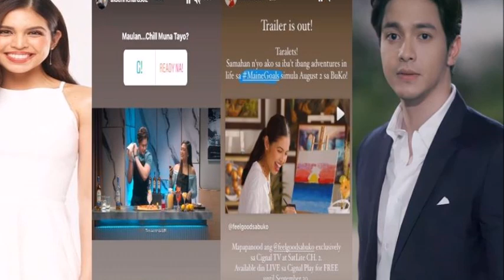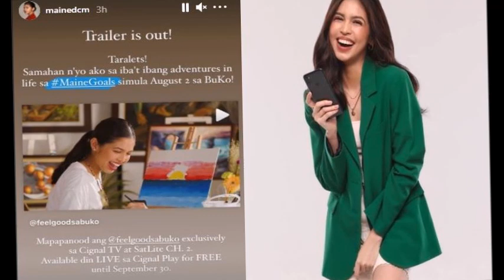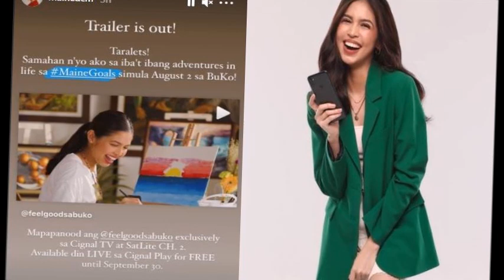YUN OH! MAINE AT ALDEN HAPPY AT EXCITED NA SABAY NAGPOST SA INSTAGRAM, MAINE HINDI KAYANG KABUGIN